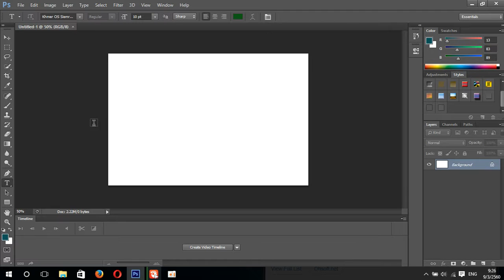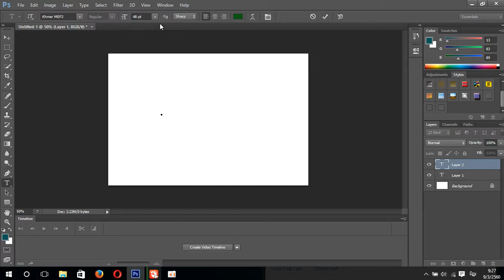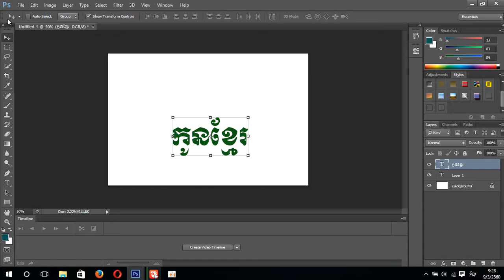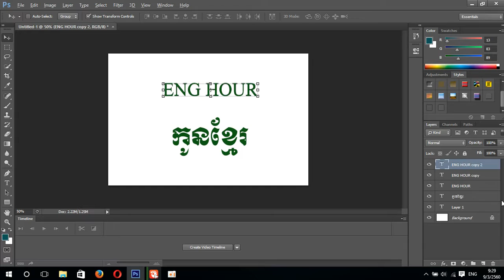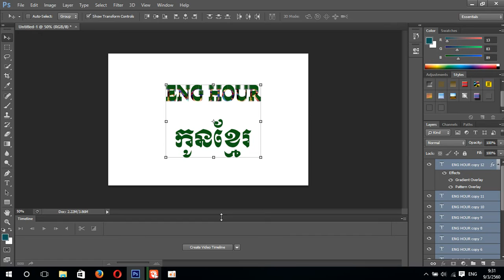ស្ទាយអក្សរ 3D | Khmer style 3D Khmer edit style 3D | អក្សរខ្មែរស្ទាយ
របៀបសរសេរអក្ស 3D } បង្កើតស្ទាយអក្សរប្លែកៗ